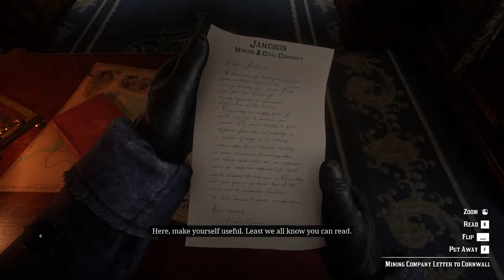TRAIN ROBBERY || RDR2 || CHAPTER 1 || ARTHUR MORGAN || PRO JOYSTICK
If you enjoy the stream make sure to like the stream and subscribe to the channel and do hit the bell icon to get notified whenever the new content drops or the stream goes live!!

Lost Paradise Roleplay | Blacklisted Indian Server

Let's come together and build the best roleplaying  community. Join Lost Paradise Roleplay Now!